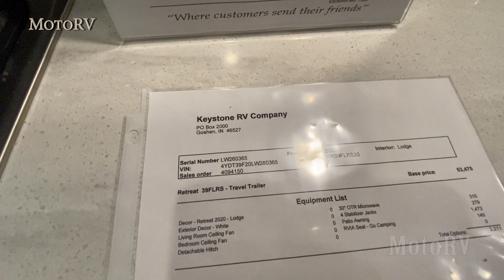2020 Retreat 39FLRS Destination Trailer by Keystone RV Company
Recreation Vehicle